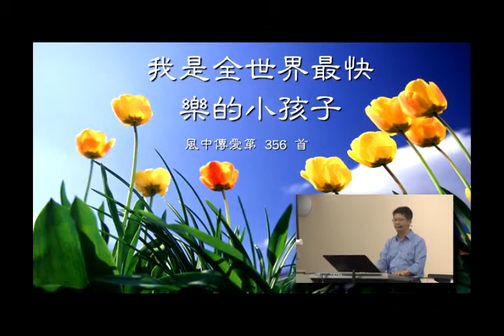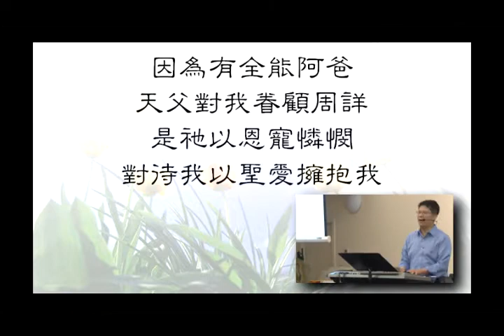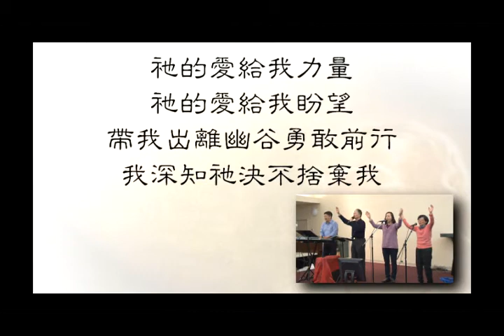風中傳愛宣道會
美華天主堂將在本月22,23,24 日再度邀請疏效平博士及風中傳愛宣道團到休士頓舉行「風中傳愛宣道會」。
宣講主題是:
我要起身到我父親那裏(路十五 18)